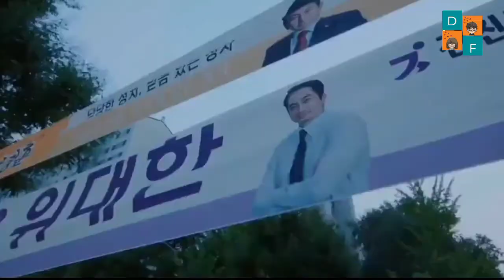6 Drama Lee Do Hyun termasuk 18 Again